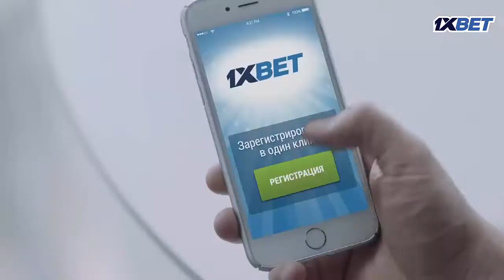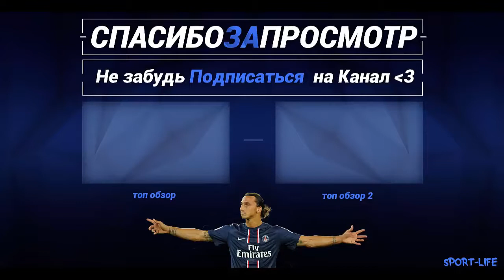CAYTГEMПTOH 1:1 APCEHAЛ ОБЗОР МАТЧА